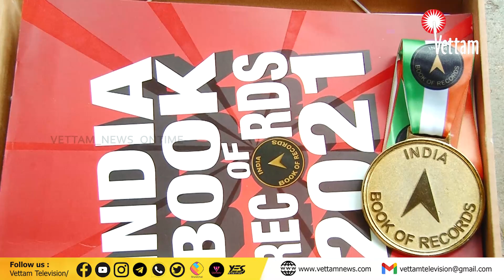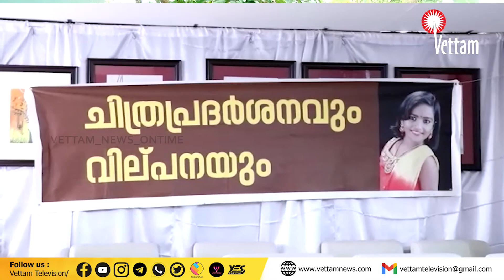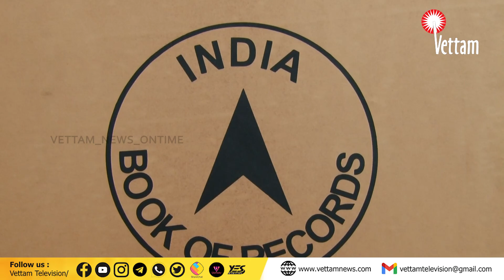ദക്ഷിണ വെച്ച് കീഴടങ്ങിപോകും ഈ ''ദക്ഷിണക്ക് '' മുന്നിൽ